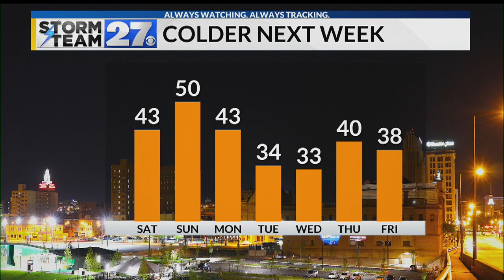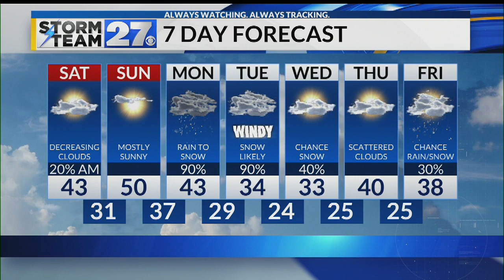More sunshine this weekend - Next week's storm on schedule